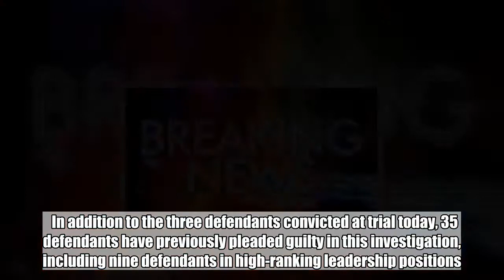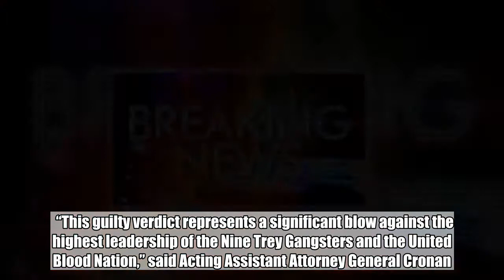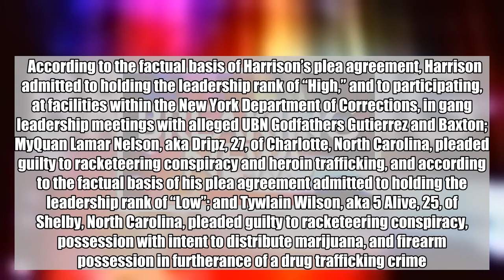BREAKING News Out Of South Carolina… ALL OF THEM FOUND GUILTY!!! PRISON TIME!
Federal Jury Convicts Three High-Ranking Bloods Gang Members of Racketeering Conspiracy  Three high-ranking leaders of the Nine Trey Gangsters set of the United Blood Nation (UBN or Bloods) street gang, including the “Godfather” of the organization, who also served as “Chairman” of the UBN, were convicted today of racketeering conspiracy charges.   In addition to the three defendants convicted at trial today, 35 defendants have previously pleaded guilty in this investigation, including nine defendants in high-ranking leadership positions.   Acting Assistant Attorney General John P. Cronan of the Justice Department’s Criminal Division, U.S. Attorney R. Andrew Murray for the Western District of North Carolina and Special Agent in Charge John Strong of the FBI Charlotte, North Carolina Field Division, made the announcement.     Pedro Gutierrez, aka Magoo/Light/Inferno, 45; James Baxton, aka Frank White, 44; and Cynthia Gilmore, aka Cynthia Young/Lady Bynt, 42, Raleigh, North Carolina, were convicted by a federal jury sitting in Charlotte following a two-week trial.   “This guilty verdict represents a significant blow against the highest leadership of the Nine Trey Gangsters and the United Blood Nation,” said Acting Assistant Attorney General Cronan. “It reflects the sustained and extensive commitment by federal, state and local law enforcement, including the Criminal Division’s Organized Crime and Gang Section, to disrupt and dismantle this and other prison and street gangs throughout the country.”   “UBN uses violence and intimidation to assert power over our neighborhoods and vicious tactics to bolster the image of an indestructible gang,” said U.S. Attorney Murray.  “Today’s convictions of three high-ranking leaders delivered a blow to that myth, proving that UBN gangsters are no different than other common criminals – they can and will be found and prosecuted for their crimes.  As we continue our efforts to curb gang violence and devastate gang networks in Western North Carolina, we have a message for the UBN and all other criminal organizations: We are coming for you. Person by person, set by set, clique by clique, and leader by leader.  You are in our sights.  Your gang will be dismantled and you will be held accountable.”   “These leaders of the UBN thought they were untouchable, continuing to run their criminal enterprise from inside state prison,” said Special Agent in Charge Strong.  “Today’s guilty verdicts in federal court abruptly put an end to their dirty business.  Do not be mistaken, to anyone who tries to fill the criminal void left by these convictions, you should know, we’ll come after you next with the full strength of our federal, local, and state law enforcement partners.”,.   According to court documents and evidence presented at trial, the UBN is a violent criminal street gang operating throughout the east coast of the United States since its inception as a prison gang in 1993.  UBN members are often identified by their use